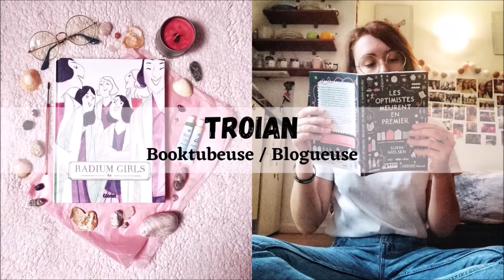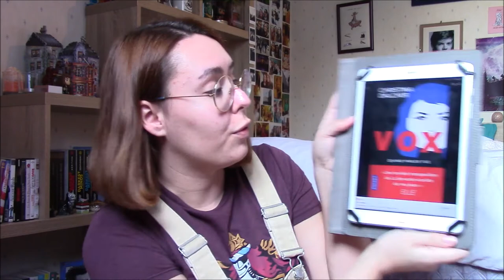Find A Title - TAG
Principe du jeu : J'ai envoyé dix couvertures à des ami(e)s qui ne sont pas dans mon milieu littéraire et je leur ai demandé de trouver un titre pour chacune !

A vous de faire vos propositions de titres en commentaires et n'oubliez pas de noter les réponses incroyables de mes ami(e)s !

00:00 : introduction et explications du jeu
1:15 : "Et ils meurent tous les deux à la fin" de Adam Silvera
3:12 : "Le Jeu du Maître / La révolution" de James Dashner
4:19 : "Age Tendre" de Clémentine Beauvais
5:53 : "Eliza et ses monstres" de Francesca Zappia
7:07 : "La fournaise" de Alexander Gordon Smith
8:43 : "Le passeur d'ombres" de Claire McFall
9:36 : "Seuls au monde" de Emmy Laybourne
10:36 : "Sors de ce corps William" de David Safier
11:43 : "VOX" de Christina Dalcher
13:04 : "Wonder" de RJ Palcio
14:12 : Résultats